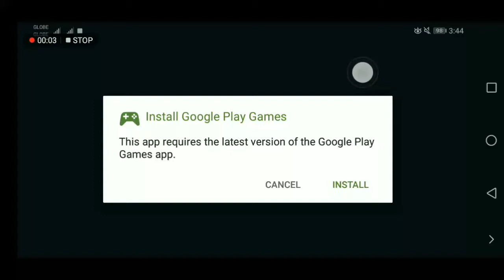Viral gaming Worm | Habang lumalaki Lalong bumabagal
Funny moments baby worm to daddy worm hahaha